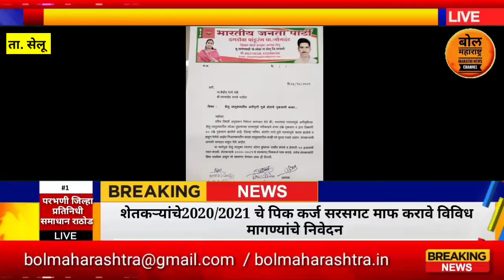सेलू ओला दुष्काळ जाहीर करावा शेतकरयाला हेक्टरी 50000 रु मदत करावी आमदार बोर्डिकर यांना निवेदन